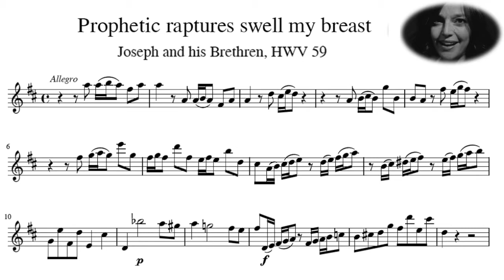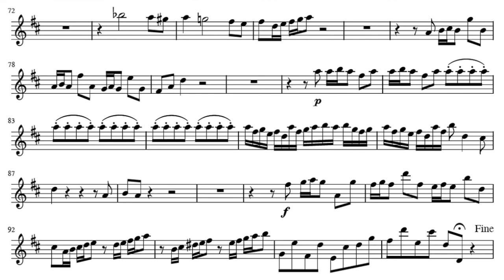Let's Play the Violin sheet music with Sophie Junker/ Handel: Prophetic raptures swell my breast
A=415Hz
Handel: Joseph and His Brethren, HWV59
“Prophetic raptures swell my breast”

S. Sophie Junker
Franck-Emmanuel Comte & Le Concert de l'Hostel Dieu